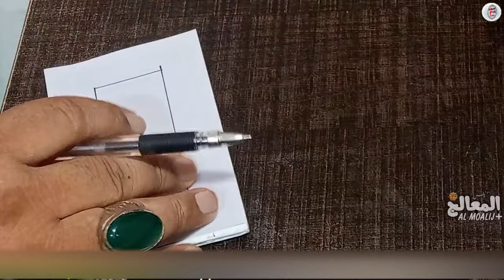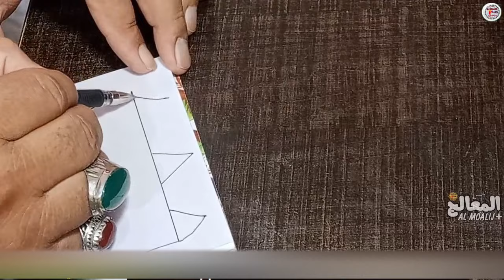Muhabbat Ka Faori Asar Wala Amal - Sirf 2 Ghanty Main Mehboob Hazir - Strong Naqsh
THANKS
       ●▬▬▬▬▬▬▬▬▬▬▬ஜ۩۞۩ஜ▬▬▬▬▬▬▬▬▬▬▬●

       ●▬▬▬▬▬▬▬▬▬▬▬ஜ۩۞۩ஜ▬▬▬▬▬▬▬▬▬▬▬●

       ●▬▬▬▬▬▬▬▬▬▬▬ஜ۩۞۩ஜ▬▬▬▬▬▬▬▬▬▬▬●